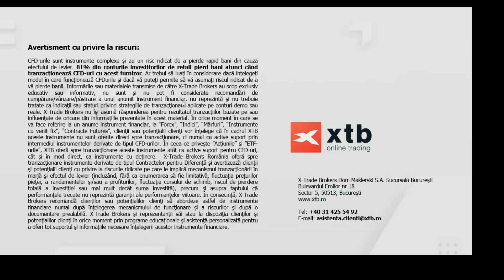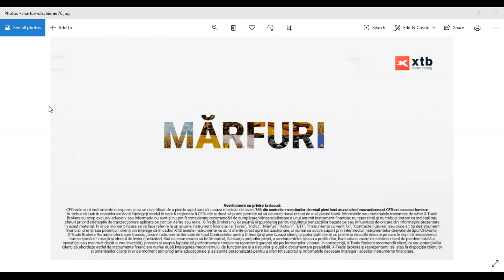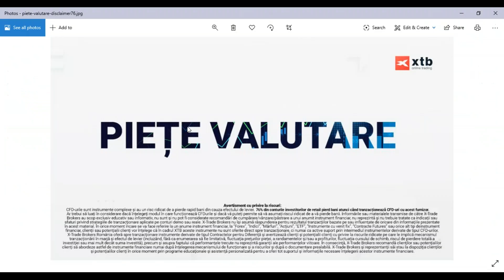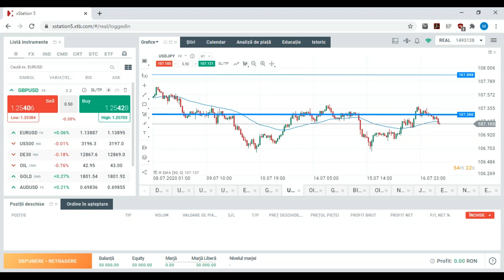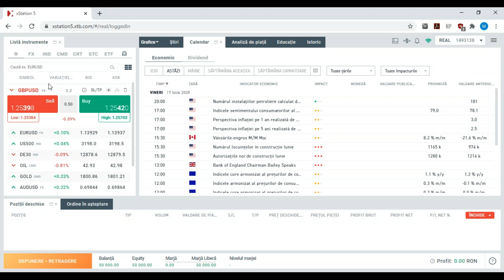Daily Briefing 17.07.2020 - Piețele evolueză lateral în așteptarea rezultatului summitului UE